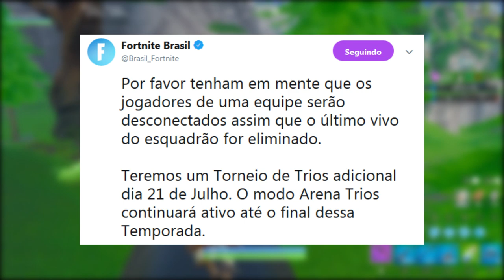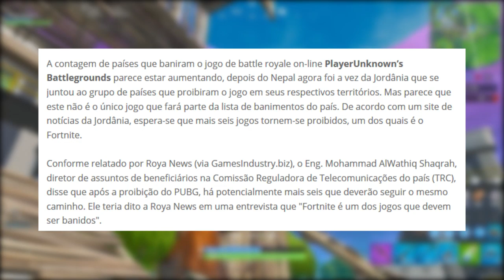FORTNITE - EVENTO, MATERIAIS NERFADOS e PRÊMIOS!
Fala galera, Vagabbss aqui com mais um vídeo, e dessa vez falando sobre o horário e data do evento ao vivo robô x monstro da temporada 9, mudanças nos materiais e premiações do torneio modo trios, novos itens e skins hoje, danças no salve o mundo e muito mais. Espero que gostem :)